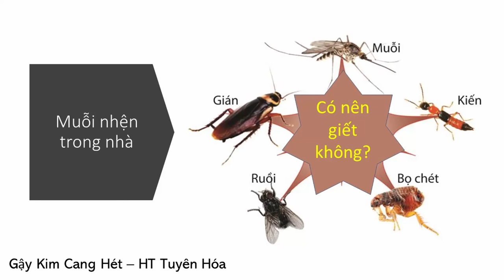Muỗi nhện trong nhà phải làm sao? | HT Tuyên Hóa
Muỗi nhện trong nhà phải làm sao